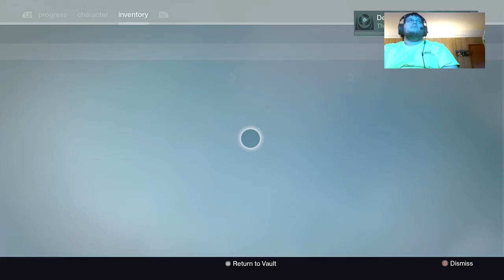Destiny: VOG 390 4/5/17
Defeat the vex!